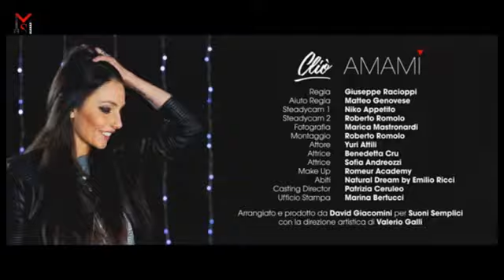SPAZIO MUSICA N°65